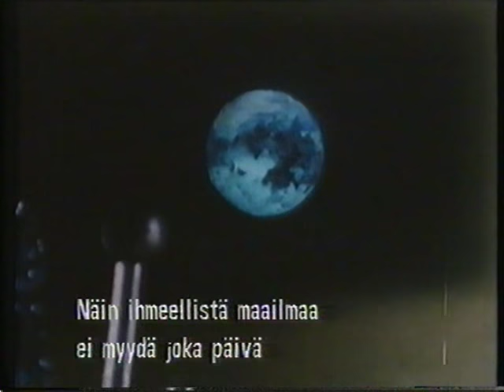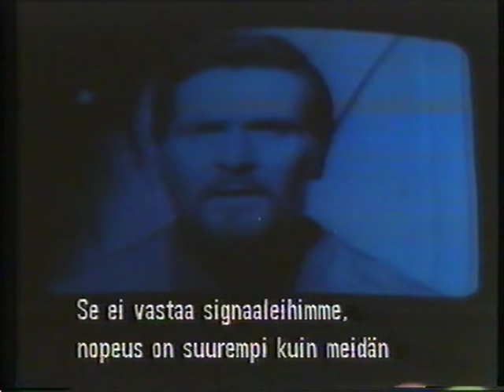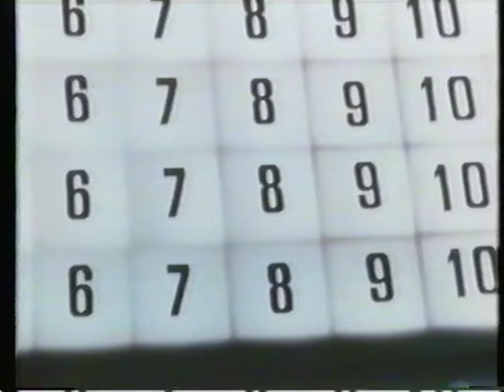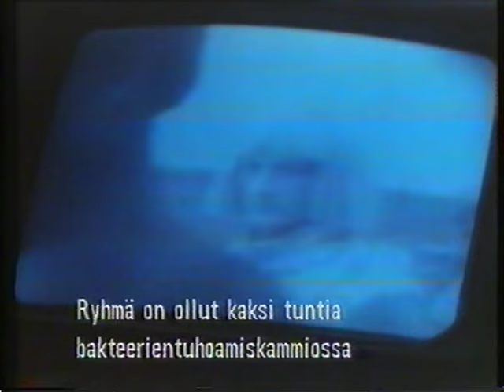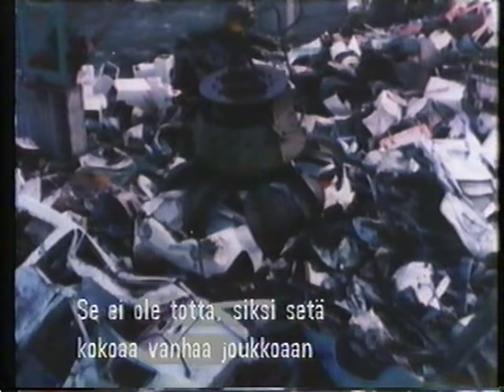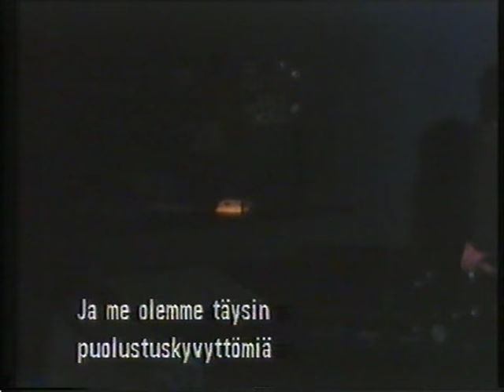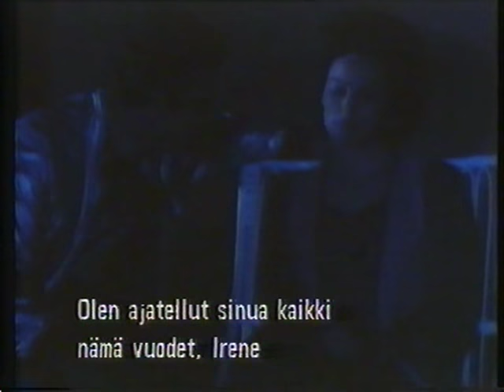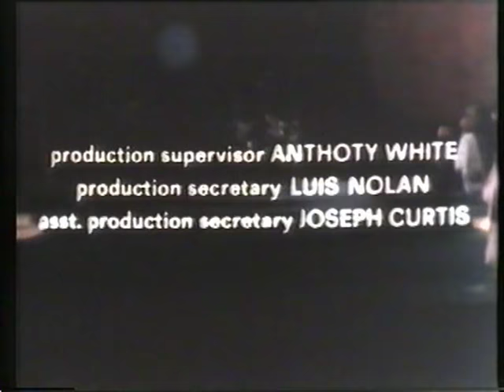Star Odyssey (1979) Schlock italian scifi from the visionary director Al Bradley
In the height of the original Star Wars craze came an onslaught of cheap italian Star Wars knock offs. This is one of the worst of them! Starring Yanti Somer, Gianni Garko, Malisa Longo. Lifted from a finnish VHS tape by Ikioma brand. Subtitled in finnish. Akas: Sette uomini d'oro nello spazio , Captive Planet , Metallica , Matka tuntemattomaan , Space Odyssey